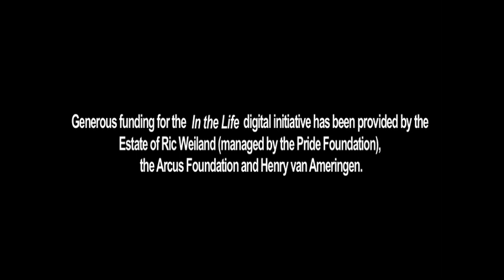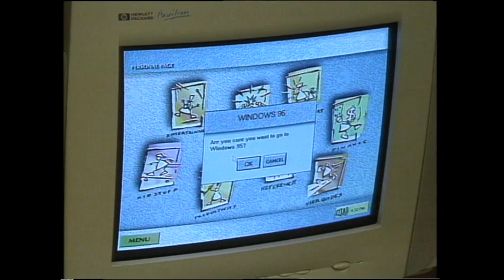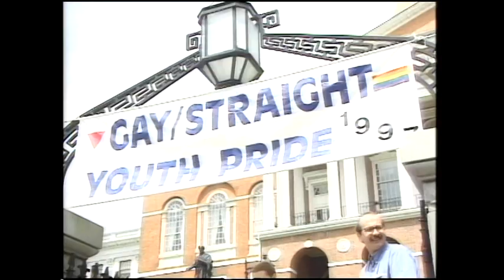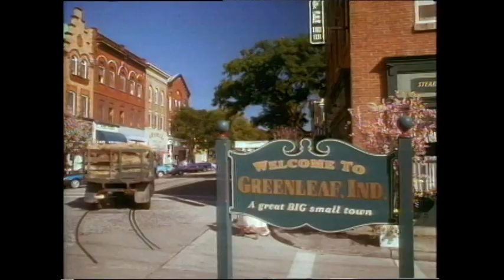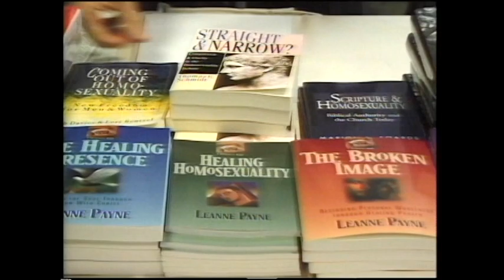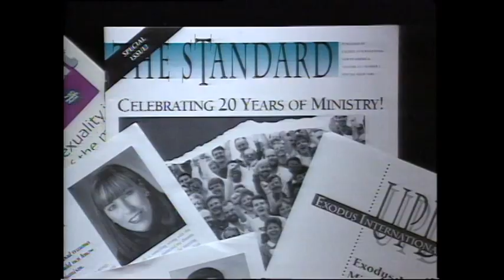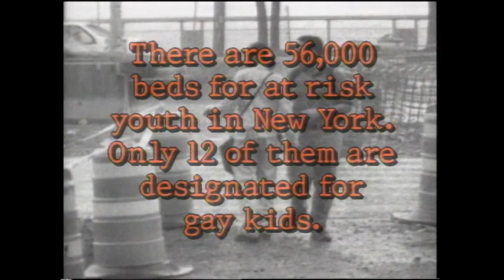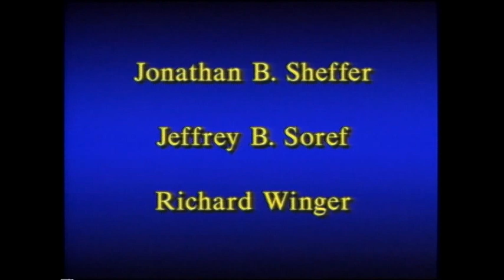In the Life: Ep. 701, "Back to School: Youth and Education"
In the Life: Episode 701, "Back to School: Youth and Education." Original air date: October 29, 1997. Host: Katherine Linton. Featured guests: Cherry Jones, Kevin Kline, Tom Selleck, Joan Cusack, Stephen Spinella, Lulu Mitchell.

Summary: The first episode of season six begins includes excerpts from the short film, Trevor, and covers the story of Robbie Kirkland, a gay teen who committed suicide. Cherry Jones provides teen suicide statistics, and the next segment looks at gay youth rights in Massachusetts and Utah. The episode then spotlights the documentary, Out of the Past, and the film, In & Out, featuring interviews with Kevin Kline, Tom Selleck and Joan Cusack, who also provides the episode's celebrity ID. The In the Line of Fire segment is about the ex-gay movement, and the following segment features Stephen Spinella discussing the American Psychological Association. Teen outreach worker Lulu Mitchell of the Hetrick-Martin Institute is profiled, and a spotlight on youth organizations covers District 202 in Minneapolis and Indiana Youth Group.